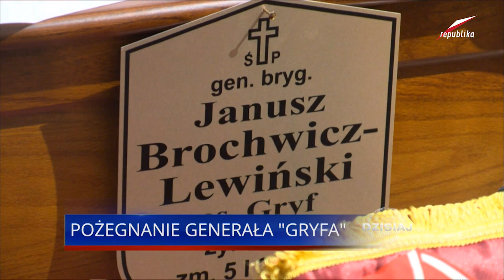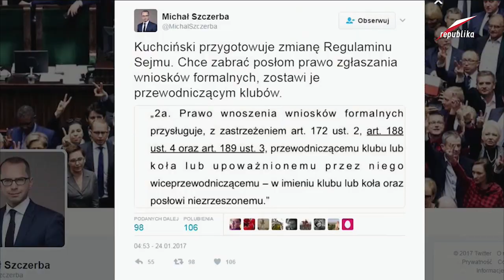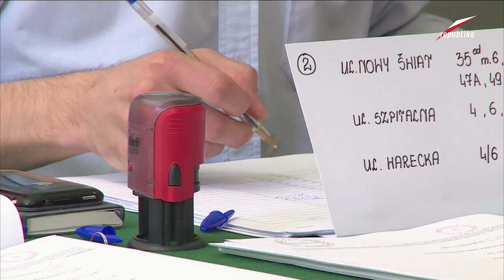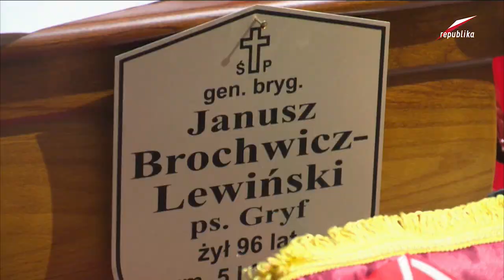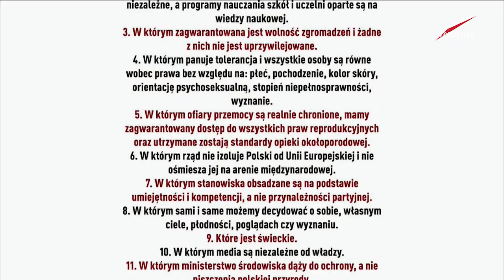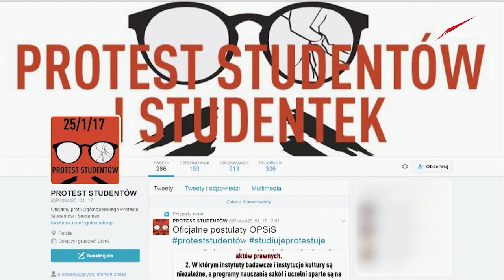Telewizja Republika - Dzisiaj Informacje TV Republika 25 01 2016